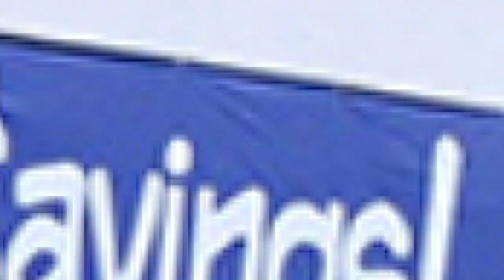Lee's Coffee at Island Pacific Supermarket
Try our products:
Vietnamese Iced Coffee
Signature Toasted Baguette Crisps
Mini Shrimp Egg Roll Ready To Eat